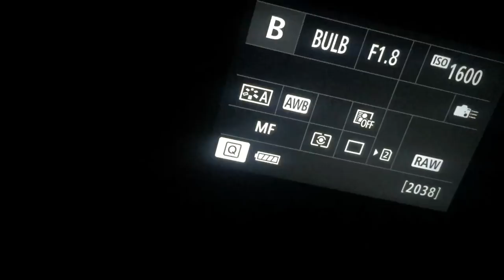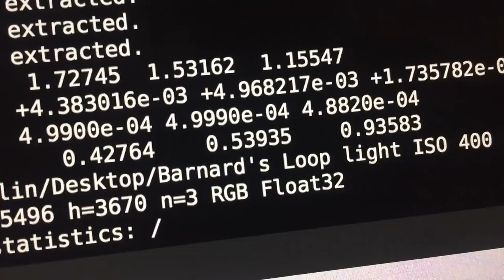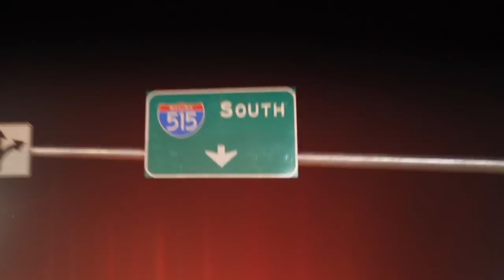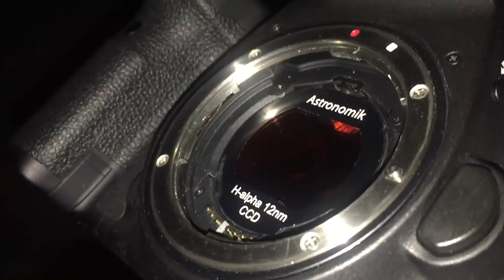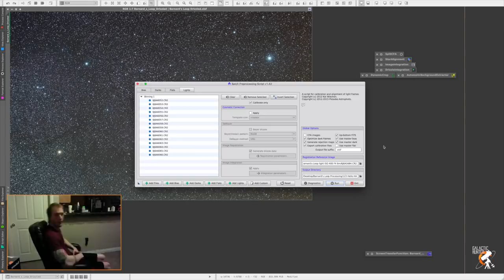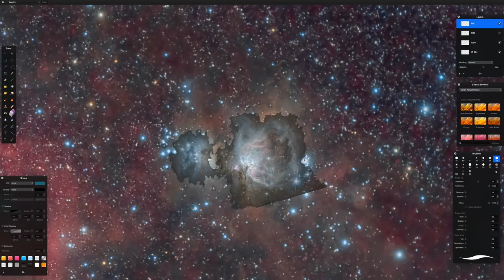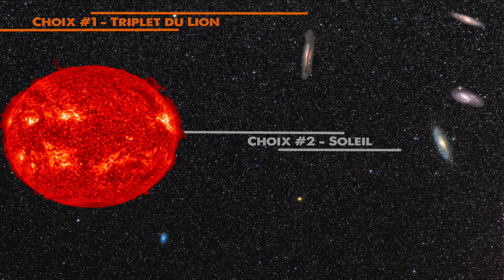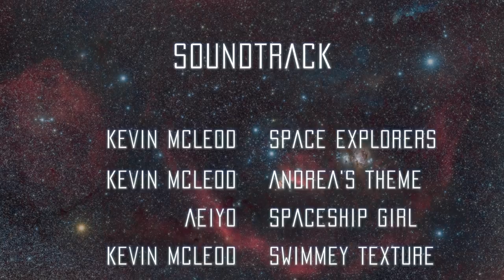Ep #8 - La Boucle de Barnard - 4 Nuits sur le Nuage Moléculaire d'Orion - Astrophoto APN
Le Guide de l'Astrophotographe
Le Journal de l'Astrophotographe

Liste complète de notre équipement utilisé dans nos vidéos :

APN: Canon 7D Mark II

Monture: Orion Atlas Q-G Computerized GoTo Mount

Telescope: Orion 8” f/3.9 Newtonian Astrograph Reflector

Guidage: Orion Magnificent Mini Autoguider Package

Orion T-Ring for Canon EOS Camera

Orion LaserMate Deluxe II Telescope Laser Collimator

Bahtinov Mask (Prenez la bonne taille pour VOTRE telescope !)

Jumelles Orion 20x80

Orion Heavy Duty Tripod

Jump Starter

Orion Planetary Edge-On 5mm

Orion Barlow 2x

Orion Plossl 32mm

Mavic Pro Drone